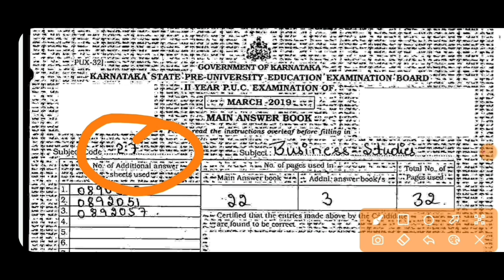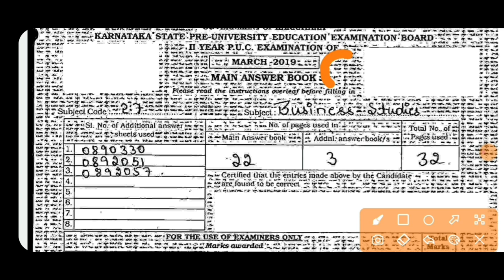PUC TOPPER ANSWER SHEET | HOW TO WRITE ANSWER SHEET | TRICKS TIPS| PUC FINAL EXAM|students solution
Upi id:hatersvtu@ybl

puc annual exam,
puc annual exam time table,
2nd puc exam annual,
1st puc annual exam time table 2022,
1st puc annual exam 2022,
1st puc annual exam,
2nd puc annual exam question paper 2020,
puc board exam time table,
2nd puc board exam 2022,
2nd puc board exam 2022 date,
2nd puc board exam time table 2022,
1st puc board exam 2022,
puc exam cut off,
2nd puc exam cancelled 2022,
1st puc exam cancelled 2022,
1st puc exam cancelled,
2nd puc exam cancel,
puc exam date 2022,
1st puc exam date 2022,
2nd puc exam date,
2nd puc exam date 2022,
puc karnataka exam date 2021,
1st puc exam date 2021,
puc entrance exam,
2nd puc exam economics,
2nd puc english exam grammar,
2nd puc english exam,
puc 12 english exam 2020,
2nd puc english exam important questions,
2nd puc external exam,
1st puc english exam paper,
puc exam fees,
puc exam for medical,
puc exam for mbbs,
puc exam for medical students,
puc final exam 2022,
2nd puc exam final time table,
2nd puc exam fees,
2nd puc final exam 2022,
2nd puc history exam paper,
2nd puc history exam,
1st puc history exam question paper,
2nd puc history exam question paper,
puc exam in karnataka 2022,
puc exam in karnataka,
puc exam is for,
puc exam india,
2nd puc exam in karnataka,
2nd puc exam information in kannada,
2nd puc exam important questions,
i puc exam 2022,
1st puc exam time table 2022,
1st puc exam 2022 karnataka,
1st puc exam 2021 karnataka,
1st puc exam preparation,
1st puc exam question paper,
puc exam karnataka,
puc exam kannada,
2nd puc exam karnataka 2022,
12th puc exam karnataka 2022,
puc exam 2021 karnataka,
kpsc exam,
kpsc exam question paper,
kpsc exam information in kannada,
kpsc exam date 2022,
kpsc exam pattern,
kpsc exam details in kannada,
2nd puc exam latest news 2022,
1st puc exam letter writing,
2nd puc lab exam 2022,
1st puc lab exam,
2nd puc lab exam physics,
l'puc exam 2021,
puc exam medical,
2nd puc mid term exam,
1st puc mid term exam,
2nd puc mid term exam question paper,
2nd puc mid term exam question paper with answer,
1st puc mid term exam question paper,
2nd puc midterm exam 2021,
2nd puc mid term exam question answer,
puc exam news today,
2nd puc exam news today 2022,
2nd puc exam news 2022,
2nd puc exam news today,
2nd puc exam news today karnataka,
karnataka puc exam news,
1st puc exam news 2022,
puc exam paper,
puc exam preparation,
puc practical exam 2022,
puc practical exam,
puc preparatory exam 2022,
puc exam question paper,
2nd puc exam question paper,
2nd puc preparatory exam question paper,
1st puc practical exam question paper,
1st puc annual exam question paper,
1st puc final exam question paper,
2nd puc annual exam question paper,
2nd puc exam result,
2nd puc repeater exam date,
zen 2nd puc exam reckoner,
2nd puc exam status,
1st puc exam status,
1st puc exam status video,
2nd puc supplementary exam 2022,
1st puc science exam time table 2022,
is 2nd puc exam postponed 2022,
puc exam time table 2022 karnataka,
2nd puc exam time table,
1st puc exam time table,
2nd puc exam tips,
2nd puc exam update 2022,
2nd puc exam updates,
2nd puc exam updates 2021,
2nd puc practical exam viva questions,
2nd puc exam whatsapp status,
2nd puc exam whatsapp status kannada,
1 puc exam whatsapp status,
2nd puc exam completed whatsapp status,
2nd puc exam yavaga,
puc second year exam date,
12 puc exam time table 2022,
12 puc exam 2022,
1 puc exam time table 2022 karnataka,
1 puc exam 2022,
1 puc